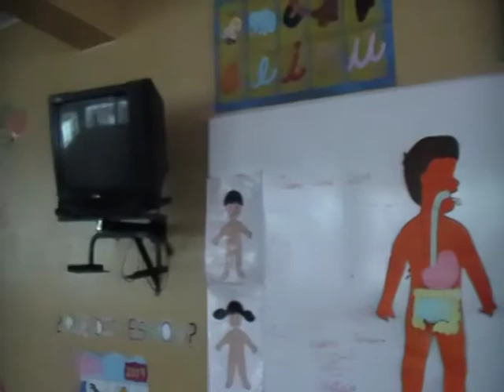Inicial 5 años I.E. Abraham Valdelomar